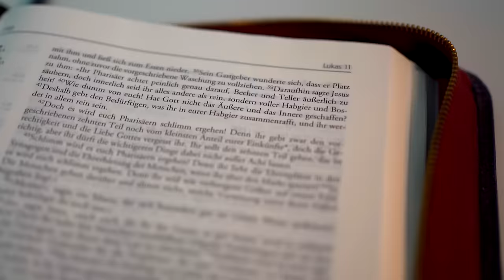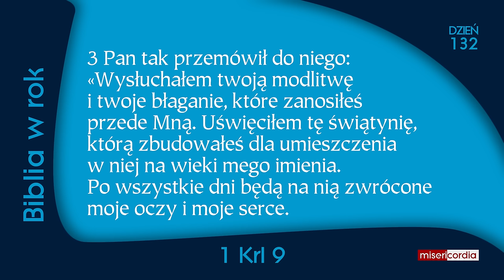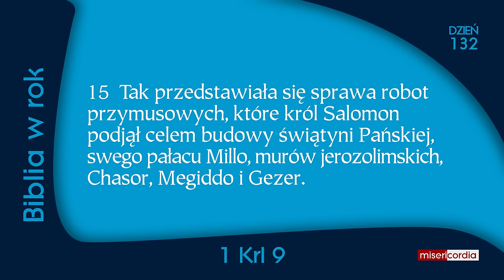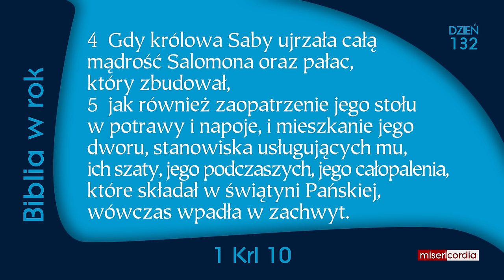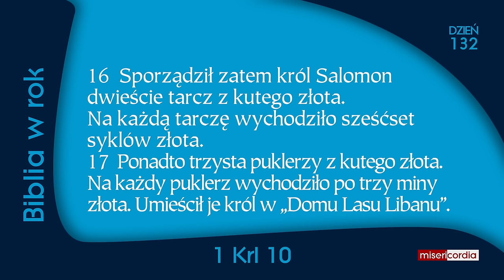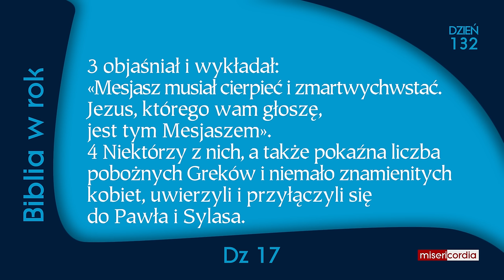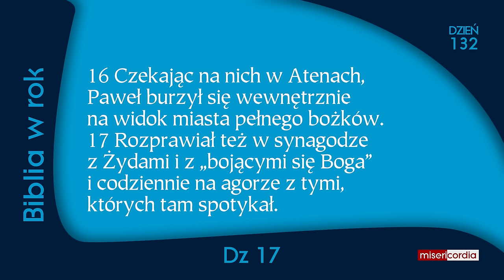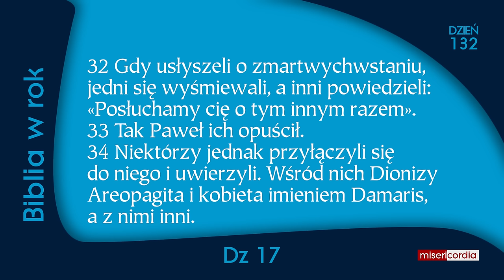Biblia w rok [132] | 11 maja | Ps 86,1-10; 1 Krl 9-10; Dz 17